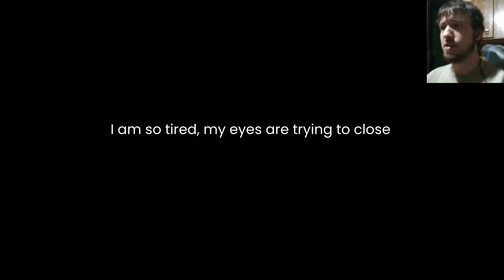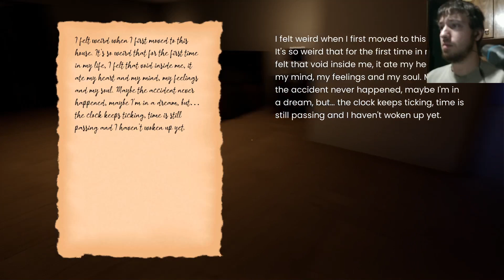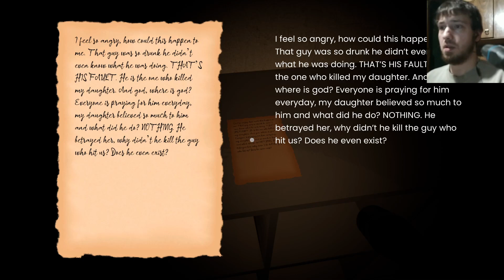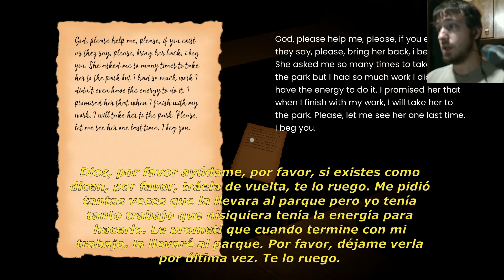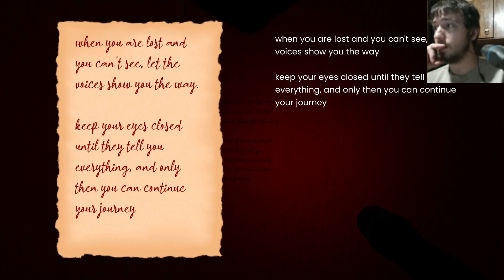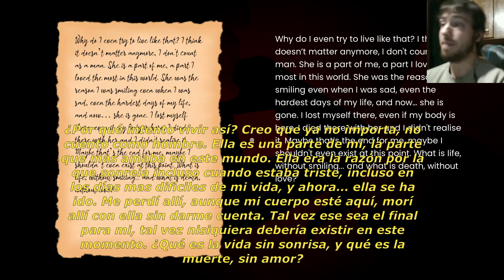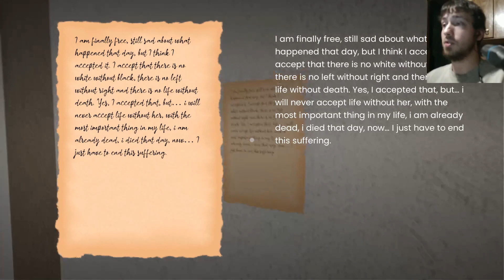"La tristeza de un padre" - THE NIGHTMARE INSIDE - (Juego completo - Español)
Buenas!! Esta vez traigo un juego de terror pero que va a tratar sobre un padre a quién debe enfrentar su vida luego de perder a su hija. Me pareció interesante probarlo y, realmente lo fue!
Muchas gracias a los que hacen el aguante siempre!!! Nos vemos la próxima!!!